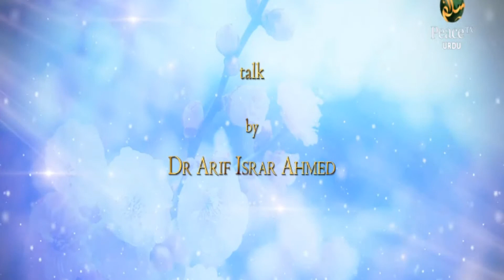Surah An Nisa Aayat 1 to 6, Dr. Arif Israr Ahmad, Part 53